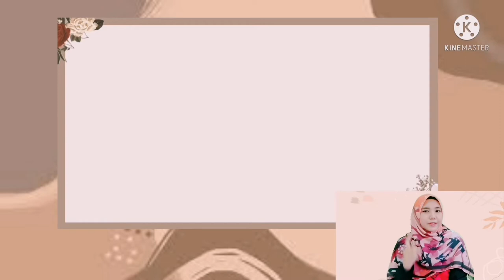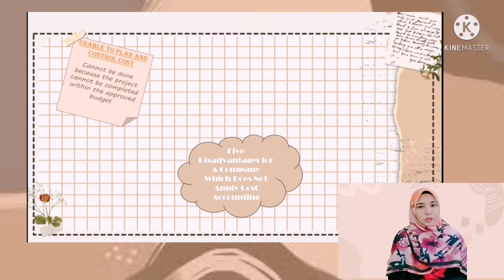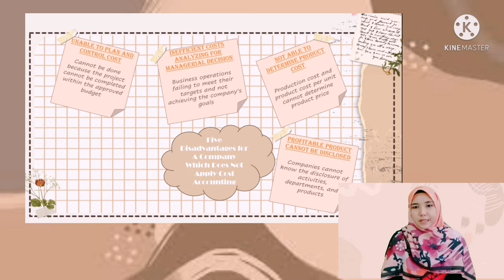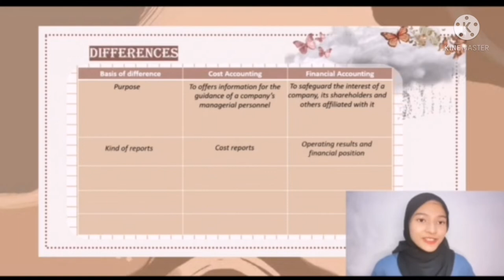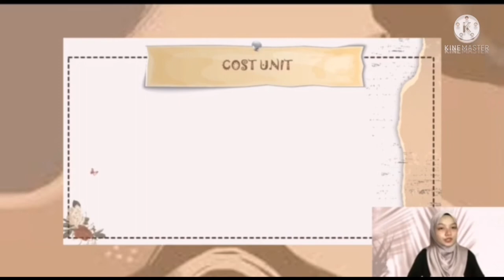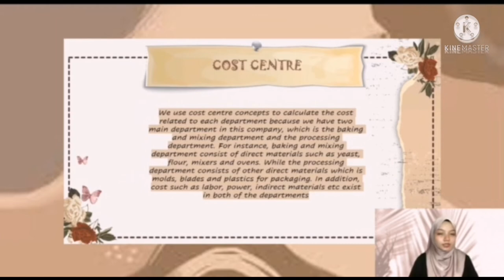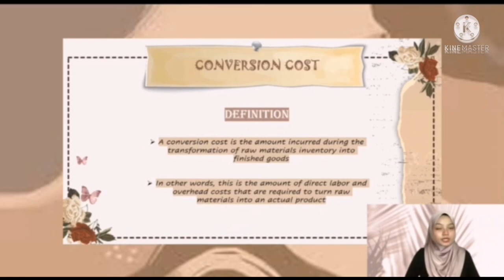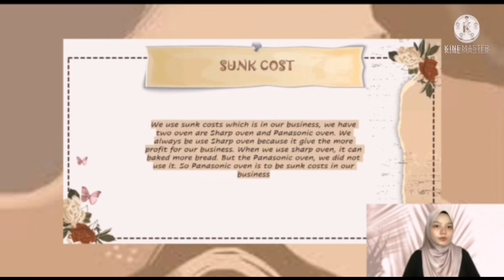DPA30073: Cost & Management Accounting 1 | CHAPTER 1